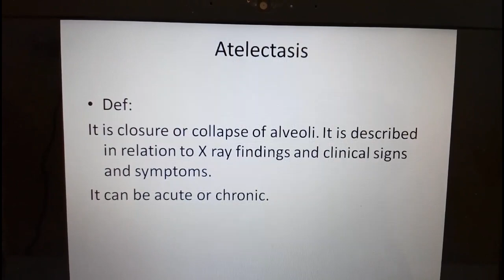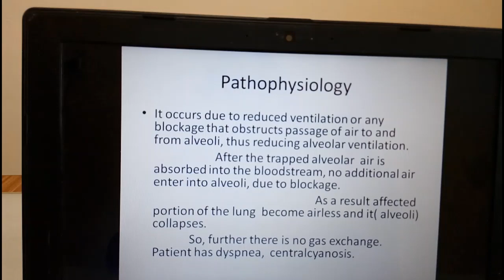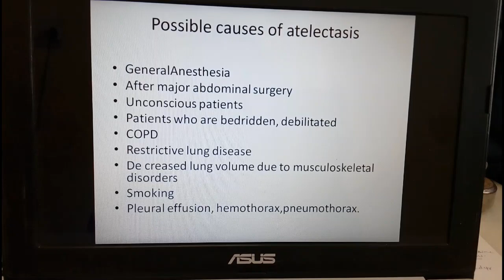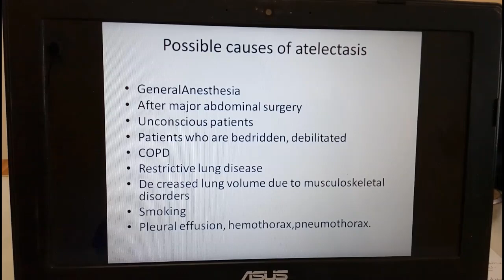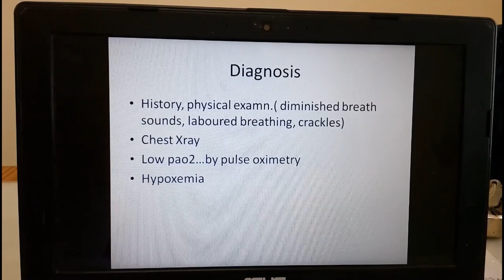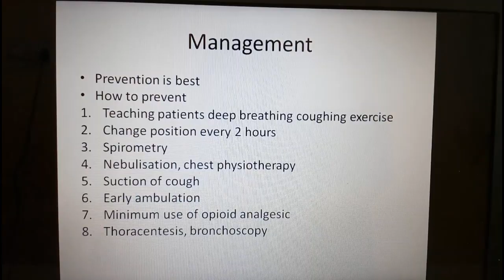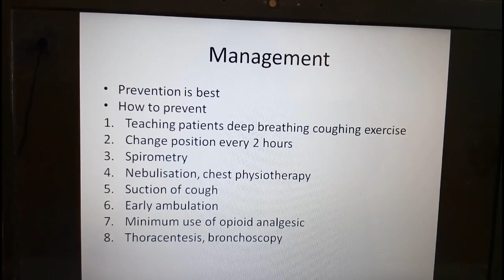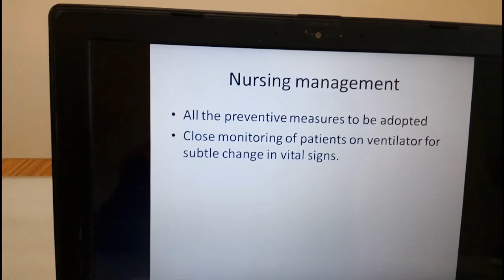Mrs. Sudipta 21.05.2020 Subject: Medical Surgical Nursing.